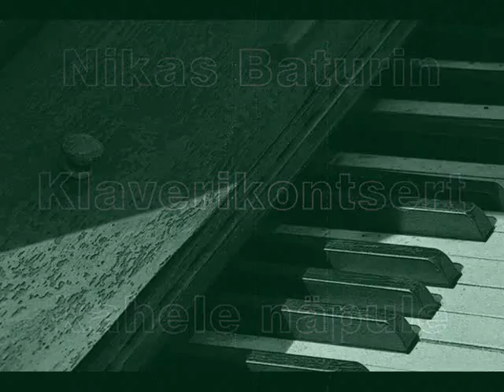Nikolai Baturin - Klaverikontsert kahele näpule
Kaks fragmenti mu Baturini lemmikraamatust "Kartlik Nikas, lõvilakkade kammija"(1993) Tegevus toimub sõjajärgses Viljandis, Tartu tänavas, kus Isa on Siberisse saadetud ja poisike kõledamaks jäänud kodus Pape klaverit mängib. Pildil on väike Nikas (Kolja, Nikolai), õde Liiken (Liia) ja Mamme Sunne (Sinaida).  Taustal vilksab klaverivinjett "Ma tundsin Sind lapsena".